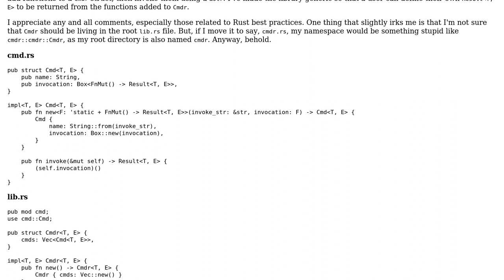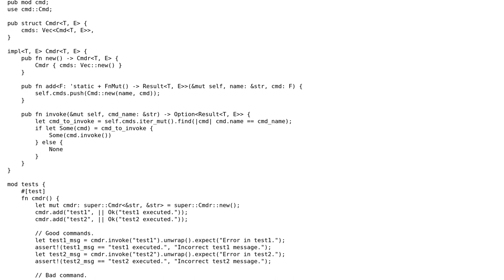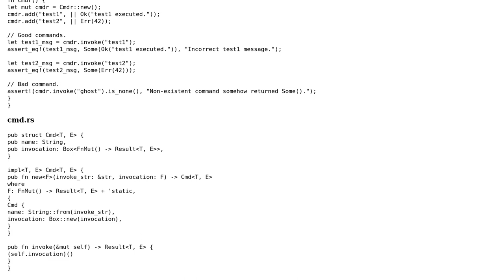Simple command line parser/dispatcher in Rust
With thanks & praise to God, and with thanks to the many people who have made this project possible! | Content (except music & images) licensed under CC BY-SA | Music | Images & others | With thanks to user Shepmaster user John Stritenberger and the Stack Exchange Network Trademarks are property of their respective owners. You are responsible for your own actions.